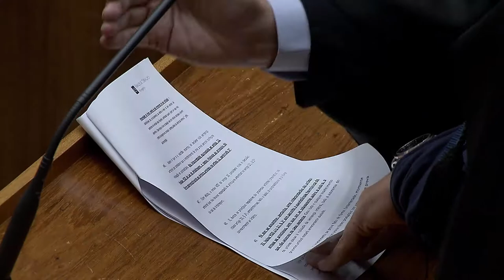Clique STJ - Ação Menor (12/04/2018)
Ministros do Superior Tribunal de Justiça aplicam prazo de 15 dias para interposição de recursos em ação contra casal que decidiu educar o filho em casa.